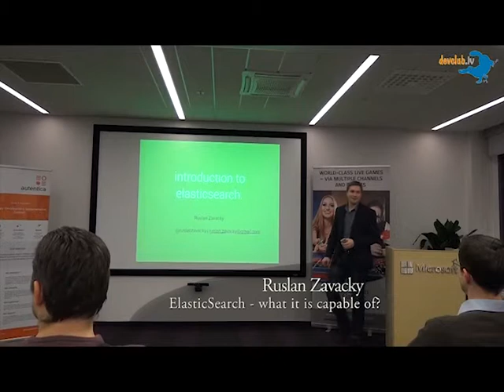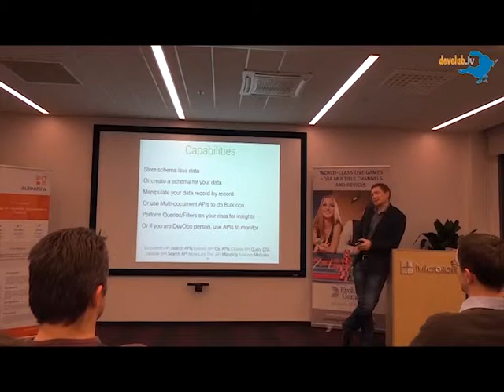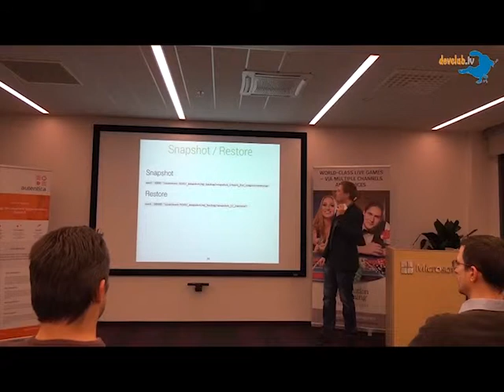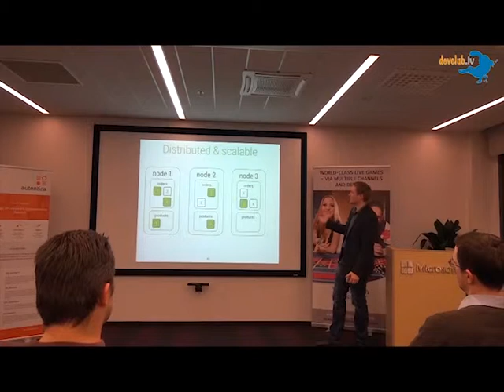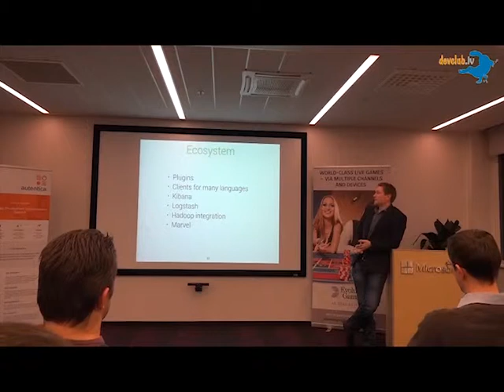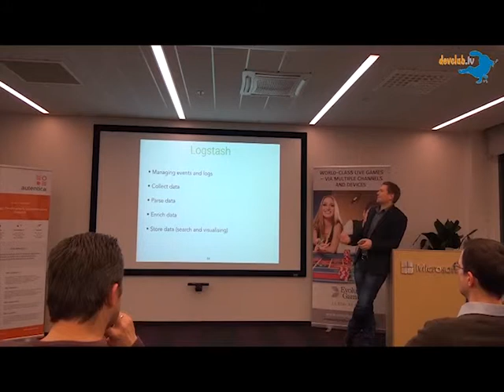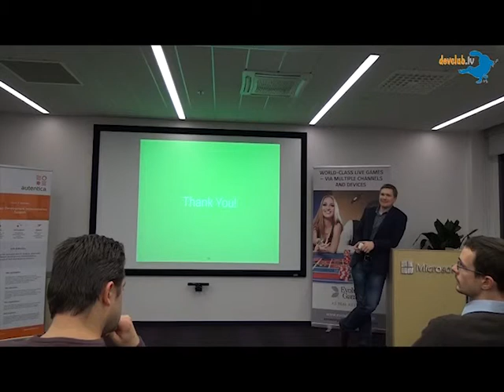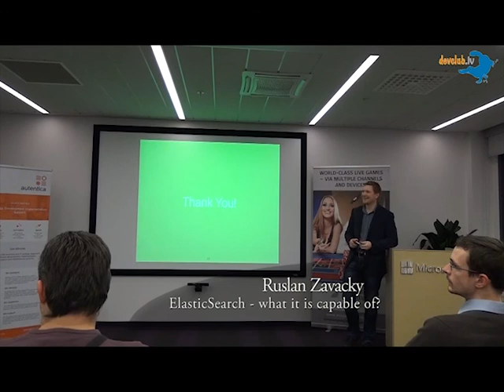Ruslan Zavacky. ElasticSearch - what it is capable of?